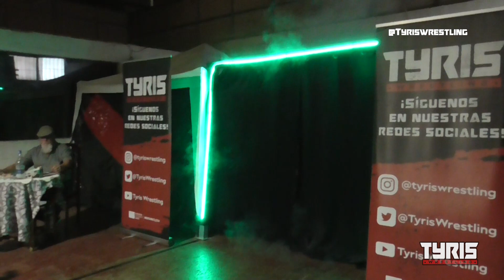[FULL MATCH] Issi vs TJ Charles | Tyris